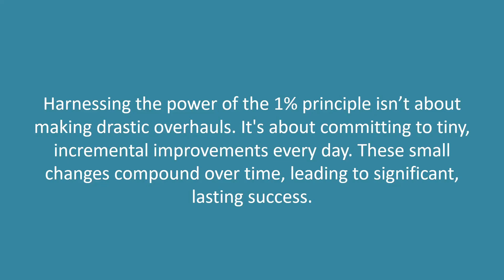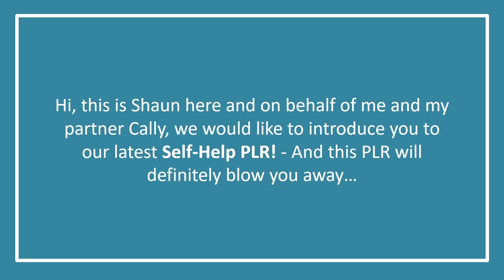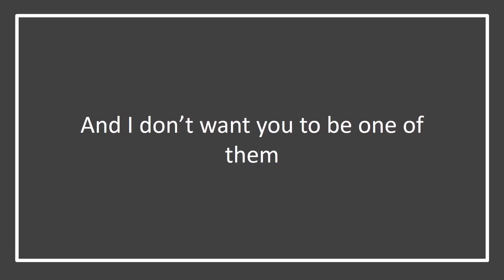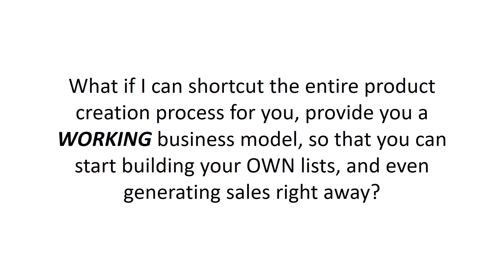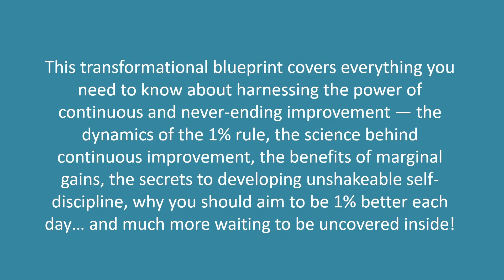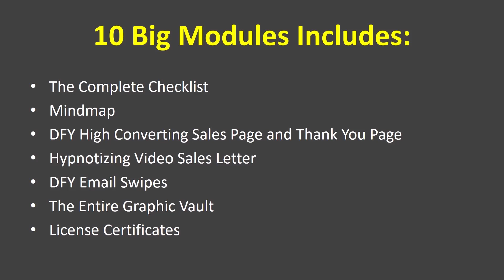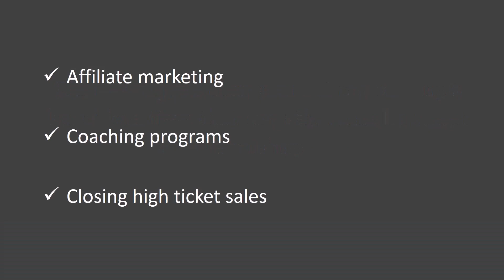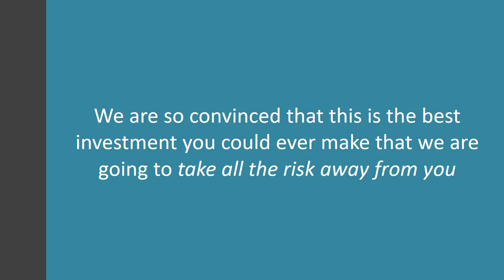PLR The 1% Principle Review + 4 Bonuses To Make It Work FASTER!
PLR The 1% Principle REVIEW + 4 Awesome Bonuses, Worth $997

Thanks for checking out my PLR The 1% Principle review.